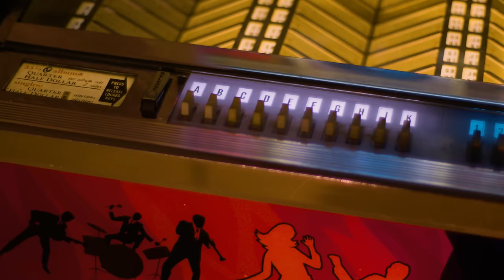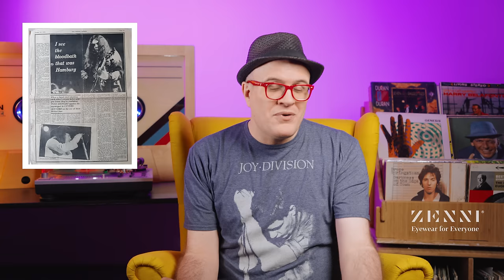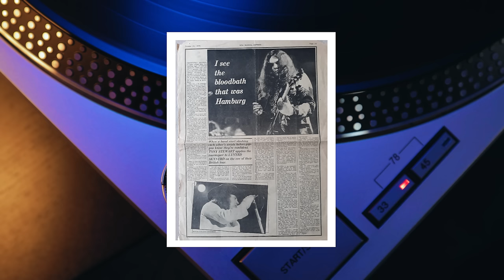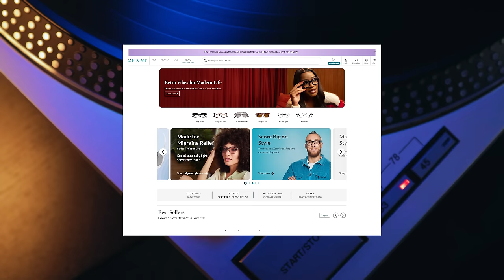In the 70s--This Rock Group Could KICK ANY Band's A$$...ON or OFF Stage! | Professor of Rock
It was only a matter of time, but today’s featured band was going down in flames. One of their album covers even predicted it. And so did one of their songs… Lynyrd Skynyrd wrote That Smell in 1977… It was an eerily prophetic rocker that warned them there would be hell to pay.  They posed on their album cover with flames around them! Honestly, no one worked harder than Ronnie Van Zant and the boys of Lynyrd Skynyrd, but the problem was no one partied harder either… and it was nearly to the point of self-destruction. Their trail of carnage included knock-down-drag-out brawls, punched-out teeth, furniture flying out of fifth-story windows, cutting and maiming their guitarist's hands the night before a big show, and one time when the lead singer tried to throw someone out of a plane… mid-flight. I mean come on… that’s pretty insane. Blacklisted from hotels and airlines alike, it all came to a tragic conclusion on October 20, 1977. After that day, this band would never be the same again.   The story of two classic hits from their 70s classic album Street Survivors:  What’s Your Name and That Smell….Brace yourself, this one’s as crazy as rock and roll gets… The story is coming up… NEXT on Professor of Rock.

Executive Producer
Brandon Fugal

Honorary Producers
Mark Austin, SRoth, Eric Casella, Sherill Thatcher, Christina Root, K&K Bosemer

Professor's Store

- 100 Best Selling Albums
- Ultimate History of 80s Teen Movie
- 80s to 90s VHS Video Cover Art

Hey music junkies, Professor of Rock, always here to celebrate the greatest artists and the greatest songs of all time. if you remember playing Frogger on your Atari you’ll dig this channel of deep musical nostalgia… make sure to subscribe below right now. I promise that you are going to love this channel. There you’ll find an additional catalog of exclusive content and you can even become an honorary producer to help us curate this music history.

So, today, we’re bringing you a Lynyrd Skynyrd double-feature from their 1977 album, Street Survivors… which is an unintentionally tragic album, closing out the 70s iteration of this band. The two songs? What’s Your Name and That Smell.  So back in 1976, Time Magazine ran an article about Lynyrd Skynyrd called “The Rotgut Life.” The title was taken from a quote from a frontman Ronnie Van Zant and fully encapsulated the alcohol-soaked, knock ‘em down, beat 'em up lifestyle Lynyrd Skynyrd lived day in and day out.

Said the article, “No American rock group works harder or equals the decibel level of Lynyrd Skynyrd, a band of seven Southerners who seldom see their homes outside Jacksonville.” Going into their fifth studio album Street Survivors, those seven Southerners included lead singer Ronnie Van Zant, guitarists Gary Rossington, Allen Collins, and Steve Gaines, bassist Leon Wilson, drummer Artimus Pyle, and keyboardist Billy Powell. But even with some new faces at this point in the band’s career, they were no less rowdy. The truth is that while no other rockers worked harder than these guys, Lynyrd Skynyrd out-partied them all as well.

Skynyrd’s fiery temperament was no stage act. By 1976 the band had racked up more than a dozen arrests… on charges spanning from possession of illegal substances to assault. In 1975 alone, Ronnie Van Zant was arrested five times. That Time magazine piece I mentioned chronicled several of Skynyrd’s “less than legal” exploits… including one episode when the guys destroyed half the exercise machines at...